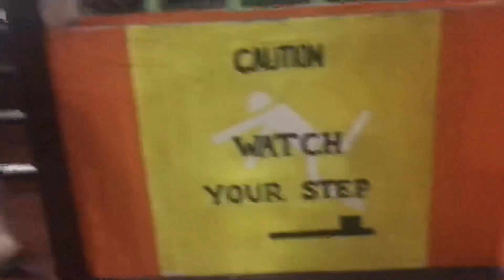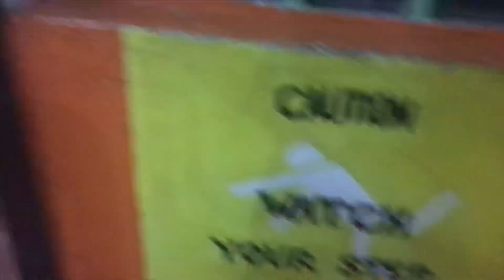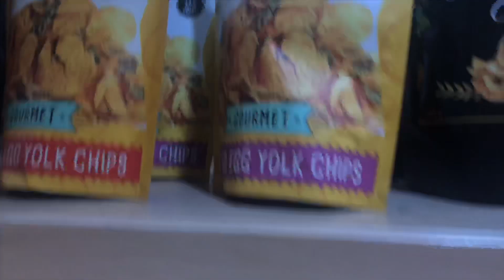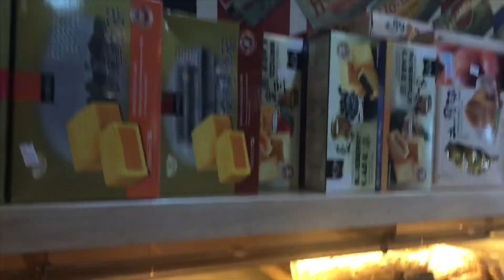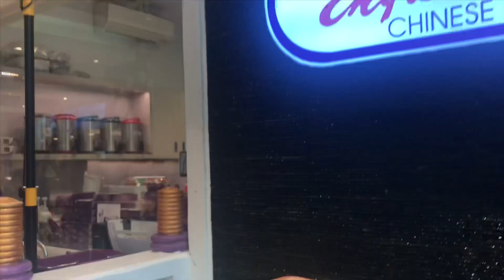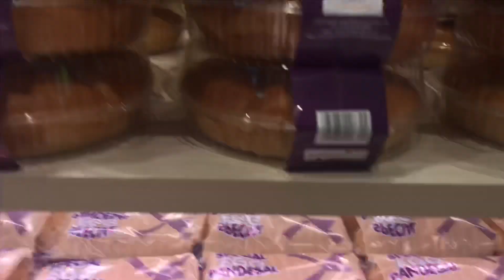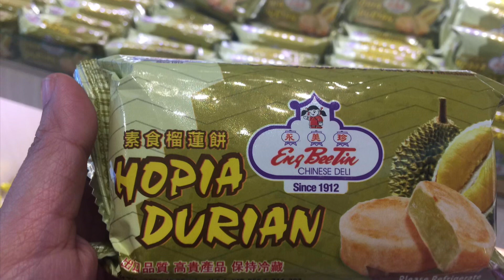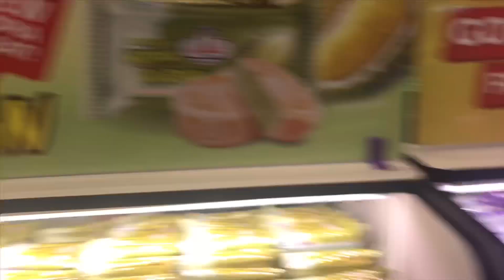BINONDO MANILA - WORLD’S OLDEST CHINATOWN | PHILIPPINE TRAVEL GUIDE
We visit the world's oldest Chinatown Binondo Manila Philippines.